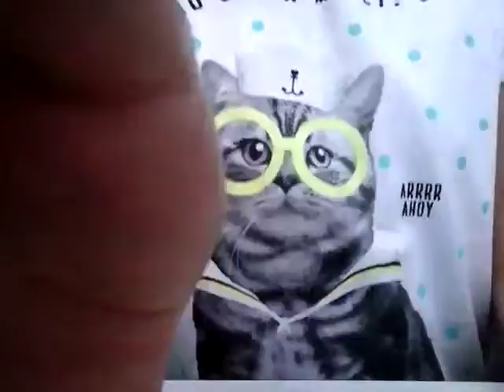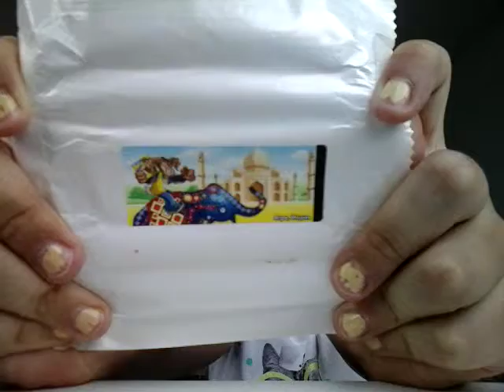Вкусняшки 2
Вроде номер 2?